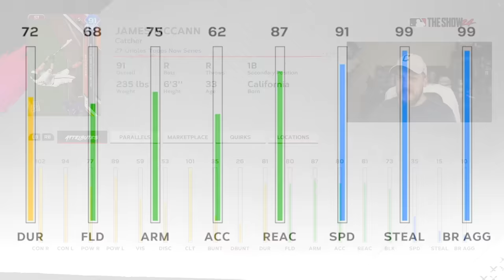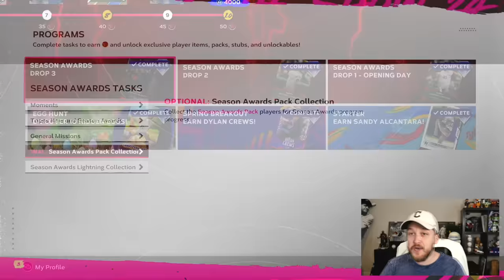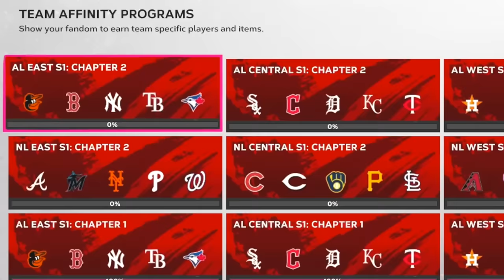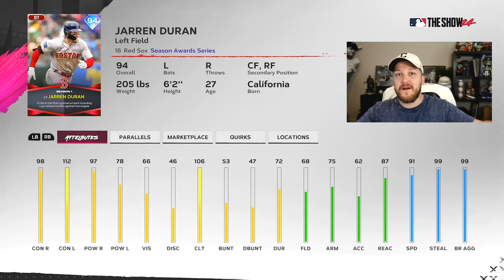This Could RUIN MLB THE SHOW Forever..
MLB The Show 24 is here, and today we ranted about Team Affinity 2 not having any pipeline or classic packs,  and also how drop 3 of the season awards doesn't have any featured packs 😅